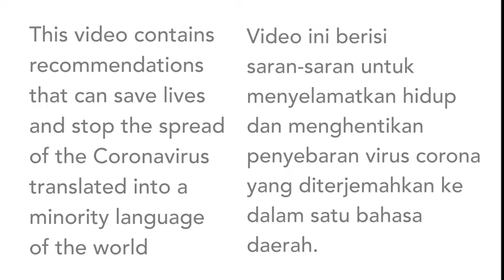Bagaimana virus mempengaruhi manusia (Bahasa Sumba Timur, Indonesia)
Video-video ini berisi informasi coronavirus untuk penutur Sumba Timur, bahasa lokal yang dituturkan di Umalulu, Sumba Timur, Nusa Tenggara Timur. Ibu Bara Ledi menjelaskan penyebaran virus Corona dalam Bahasa Sumba Timur.

Kontributor
Pembicara: Bara Ledi
PTB: Chritiani Bani

Apakah anda ingin melakukan hal yang sama dengan Bahasa daerah anda? Hubungi kami

This video contains coronavirus information for speakers of Sumba Timur, a local language spoken in Umalulu, Sumba Timur, Nusa Tenggara Timur. Mrs Bara Ledi provides more information on the symptoms and how the virus spreads.

Contributors
Speaker: Bara Ledi
LTL: Christian Bani